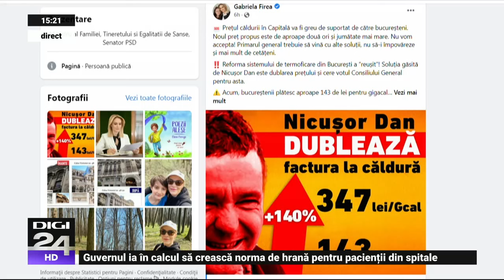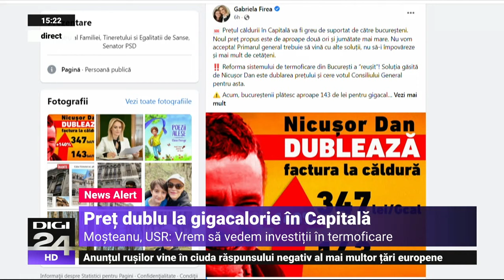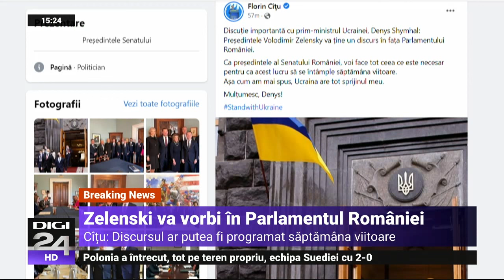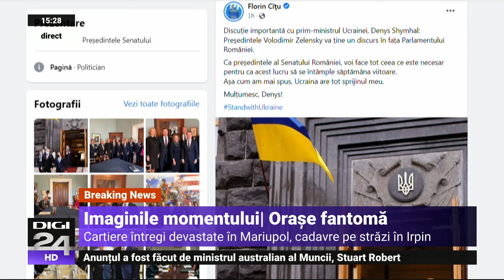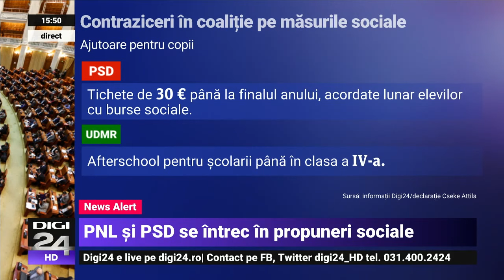Studio politic. Se dublează prețul gigacaloriei în Capitală. Creșterea tarifului a fost adoptată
Majorarea tarifului suportat de către bucureşteni pentru gigacalorie a fost votată de Consiliul General al Capitalei. Au fost 33 de voturi pentru, 19 împotrivă și o abținere.